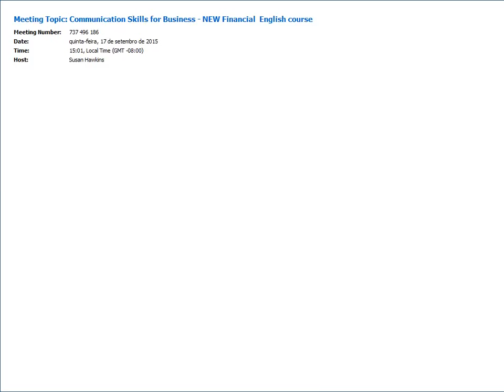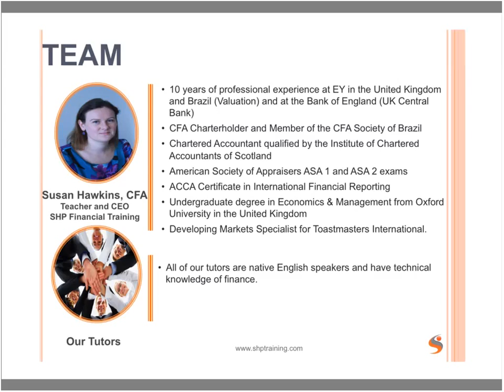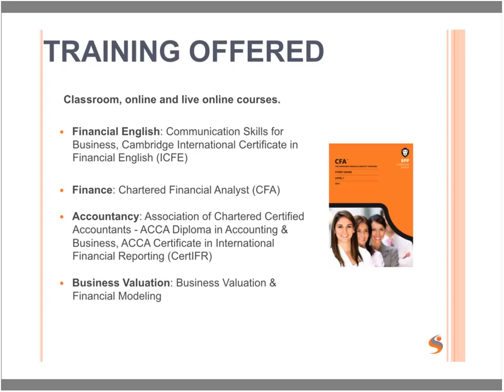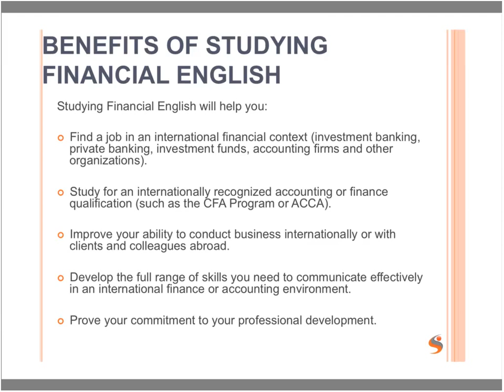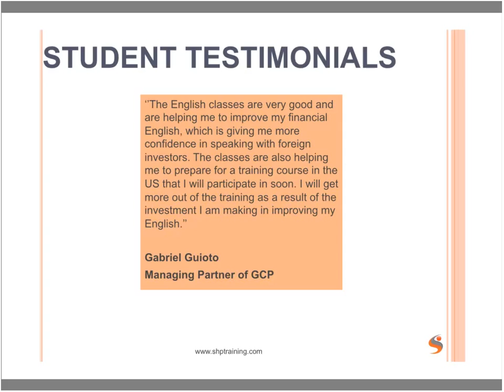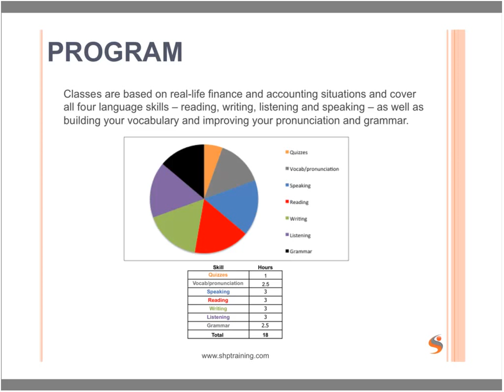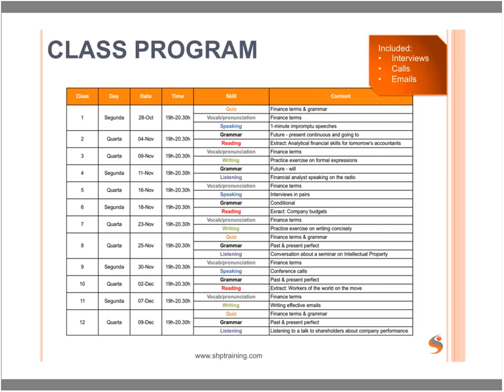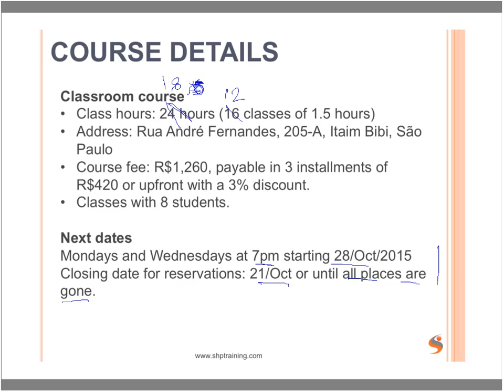NEW Communication Skills for Business Financial English Course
Estudar inglês financeiro irá ajudar você a:

● Encontrar um emprego em um contexto financeiro internacional (bancos, private banking, fundos de investimento, empresas de contabilidade e outras organizações)
● Estudar para uma qualificação de contabilidade ou finanças reconhecida internacionalmente
● Melhorar a sua capacidade de conduzir negócios internacionalmente ou com clientes e colegas internacionais
● Desenvolver toda a gama de habilidades que você precisa para se comunicar de forma eficaz em um ambiente de finanças ou contabilidade internacional
● Provar seu compromisso com seu desenvolvimento profissional